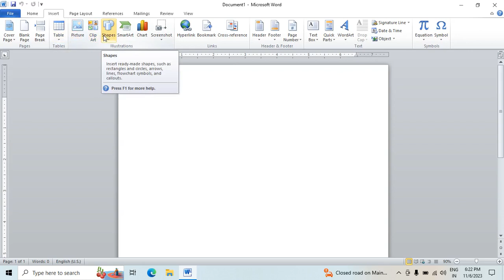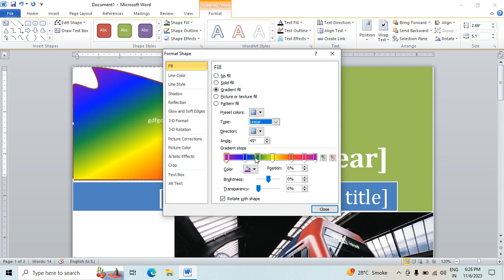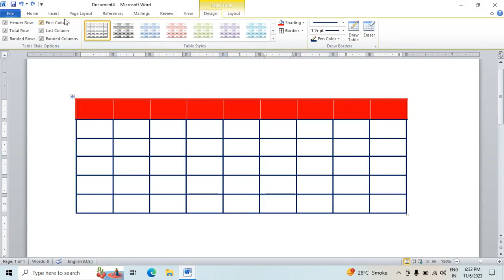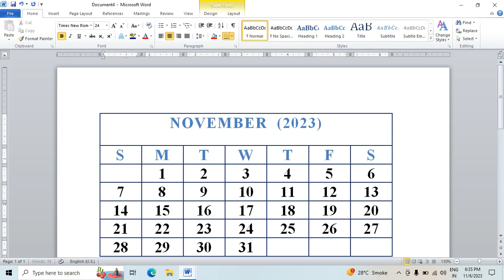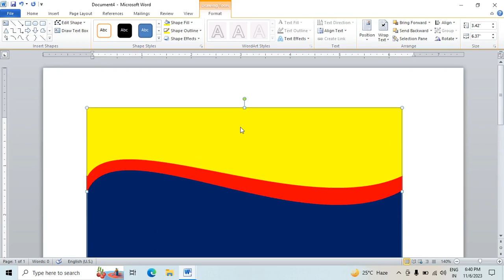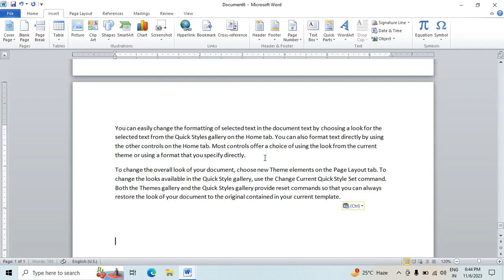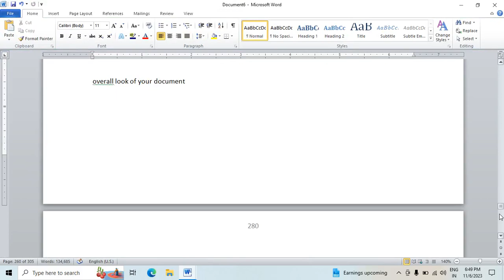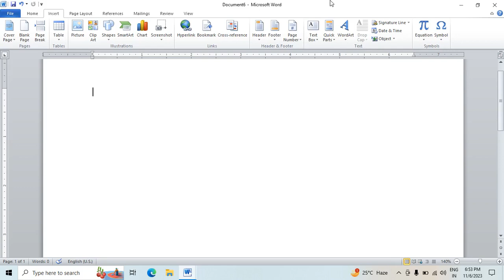insert tab in msword # insert tab # in Hindi sgcsm centre